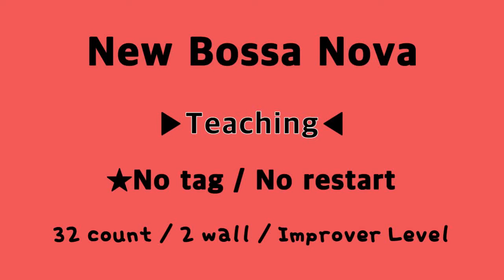◆◆ Teaching / New Bossa Nova - Improver level / KoSCAA부산1지부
Choreographed by : Penny Tan, Erni Jasin & Shirley Bang (September 2021)
32 count - 2 wall - Improver Level Line Dance